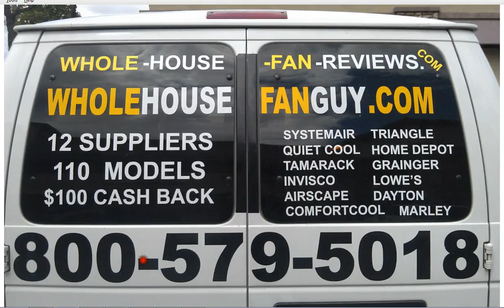Whole House Fan Freelandville